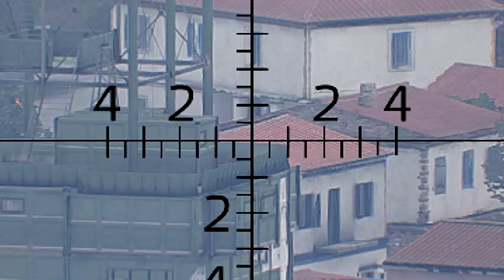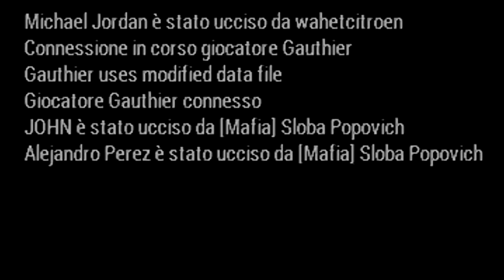ArmA 3 - KOTH's Killings & Oddities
Sometimes strange things happen in King Of The Hill.